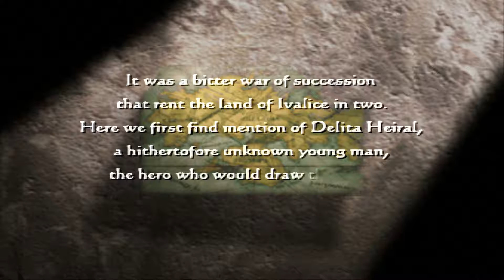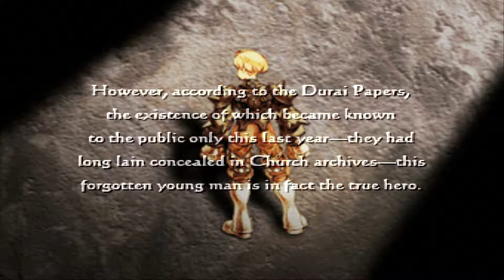Let's Play Final Fantasy Tactics: The War of the Lions [Part 1] - Delita